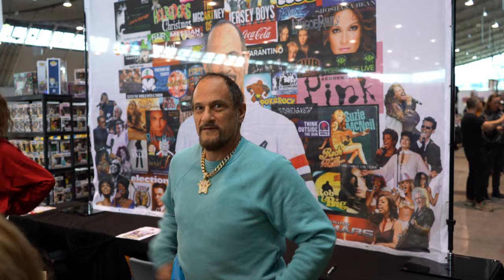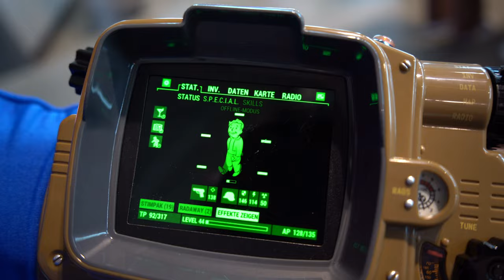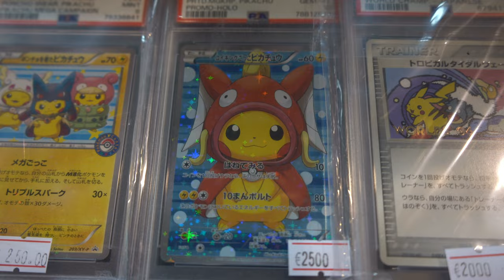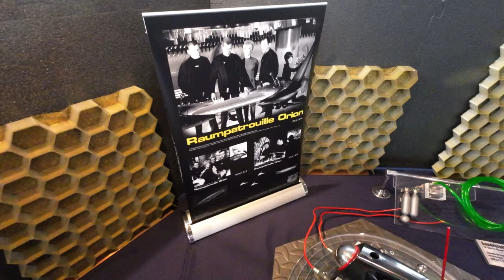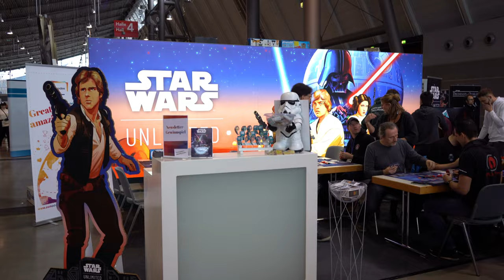CCON Comic Con Stuttgart 2023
The first Comic Con Stuttgart took place on June 25th and 26th, 2016 and attracted more than 50,000 visitors.
In addition to sales stands from national and international comic publishers and suppliers of audio books and merchandising in a large dealer area, there will also be lectures, workshops, gaming zones, walking acts and a large cosplay parade.
Music of
Star Wars Episode III
Police Academy Theme

chapter marker
00:00 Intro
00:45  Walking Tour Comic Con
00:57 James & Oliver Phelps
01:15 Guy Henry
01:23 Fallout
01:36 Harry Lloyd
01:44 Vladimir Furdik
01:54 Scott Adkins
02:01 Walking Tour Comic Con
02:48 Game of Thrones
03:06 Police Academy
03:29 Lance Kinsey
03:57 G. W. Bailey
04:24 Jurassic Park
04:44 Vincent Regan
04:53 Packy Lee
05:01 Christopher Lambert
05:10 Walking Tour Comic Con
05:28 Jonas Scharf
05:36 Björn Barends
05:45 Panini Comics
06:02 Star Wars
07:25 Walking Tour Comic Con
My main camera equipment:

• Cameras:
Sony Alpha 7 III
Canon EOS 50D
Insta360 ONE X2
DJI Action 2 Dual-Screen Combo

• Lenses:
Main Wide Angle Zoom: Sony FE 35mm f/1.8
Nice picture: Sony FE 24mm f/1.4 GM
StopMotion: Olympus OM-System Zuiko MC Auto-w 28 mm f2.8

• Accesories:
dji RSC 2 Pro Combo
Pgytech Suction Cup
Insta360 Bullet Time Bundle
insta360 ONE X2 Dive Case
insta360 Lens Cap
Apple AirPods Pro mit MagSafe Ladecase

• Drone
Combo DJI Mavic 3 Fly More« Drohne (5,1K)

• Microphone:
Sony Microphone

• Software:
Magix Pro X – Version 12